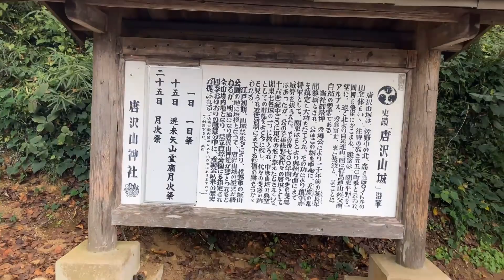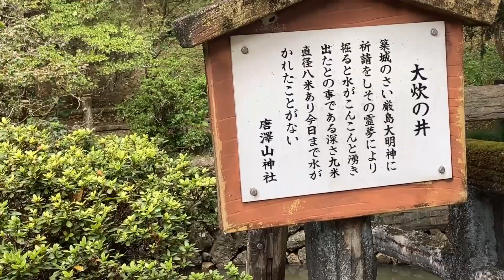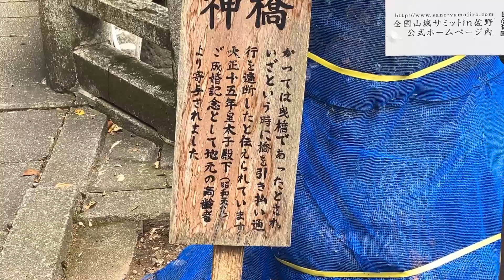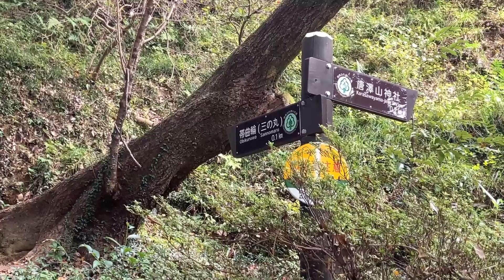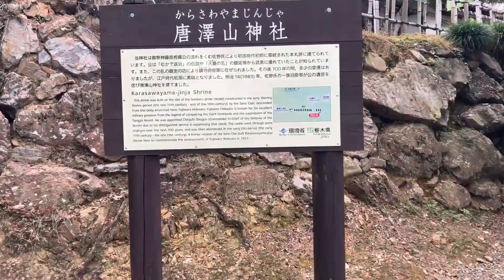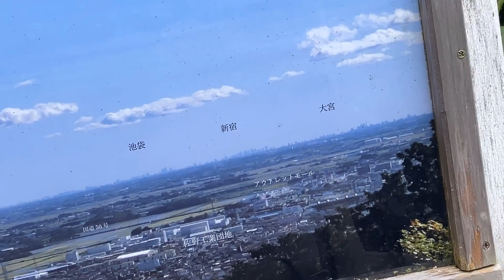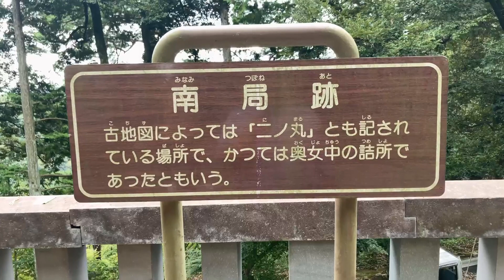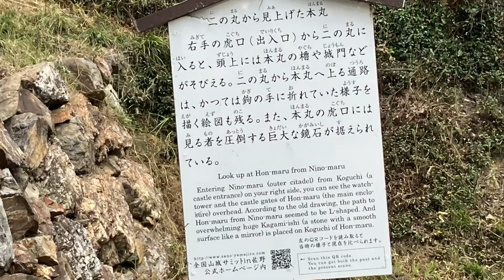御朱印巡り『唐澤山神社』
栃木県佐野市の唐沢山山頂にある唐澤山神社に御朱印を頂きに行って来ました♪神社に向かう参道には、見渡す限り『猫・猫・猫』！寝てる猫や人懐っこい猫がたくさん！！途中、小石に水をかけると音色が聞こえるところがあり、『涼』を感じることが出来ました！御朱印も頂き、大満足でした♪